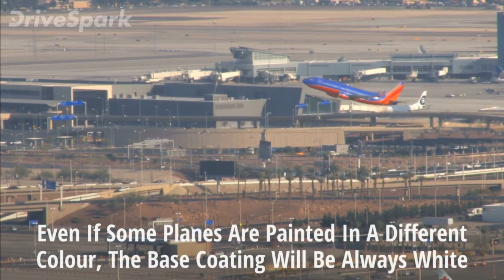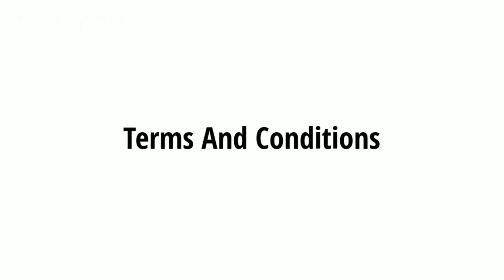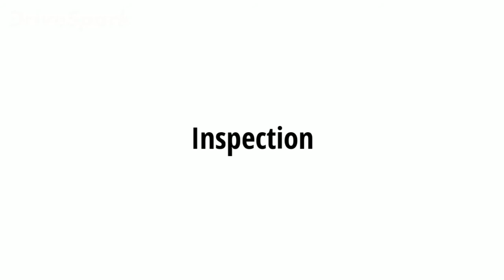Why Are Planes White In Colour? - DriveSpark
Have you ever thought why planes are white in colour, predominantly? Any plane you see flying over your head, will be white in colour.

Even if some planes are painted in a different colour, the base coating will be always white.

The reasons for planes being white in colour is beyond just aesthetics, but also the properties of sunlight and even the resale value.

We are talking only about commercial airplanes here. Military aircrafts are dull coloured for stealth purposes.

Watch on to know the reason why planes are generally white in colour.

DriveSpark.com is an Indian online automotive portal owned by Greynium Information Technologies Pvt Ltd., which also runs Oneindia.com — India's leading multilingual news portal that provides daily news through video and content in Hindi, Tamil, Malayalam, Kannada, Telugu, Bengali, Gujarati and English.